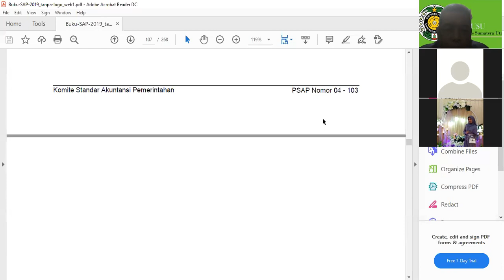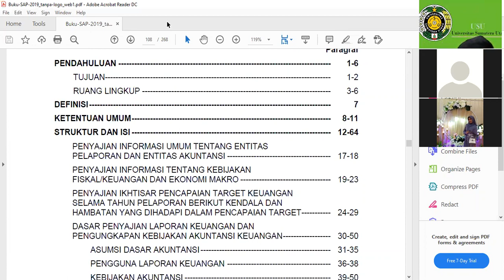Keterbukaan Informasi akan Catatan Atas Laporan Keuangan Pemda